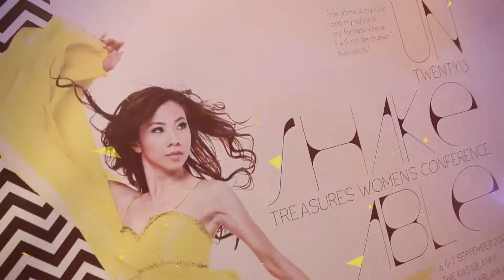UNSHAKEABLE — Treasures Women's Conference 2013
The highlights of Treasures Women's Conference 2013 "UNSHAKEABLE"
6 & 7 Sepetember 2013, The Kasablanka